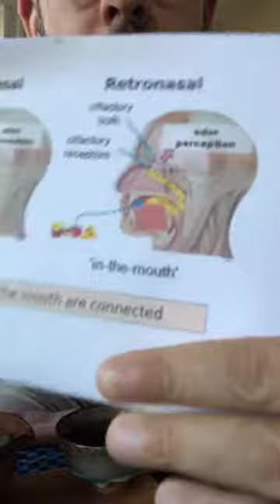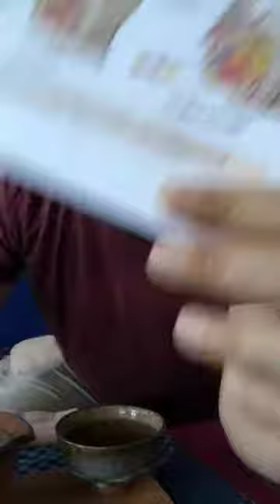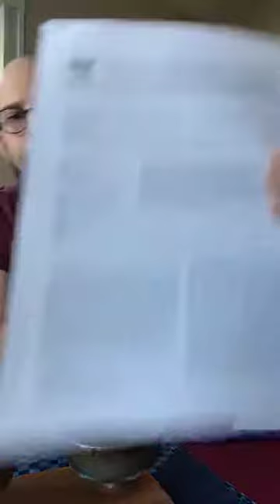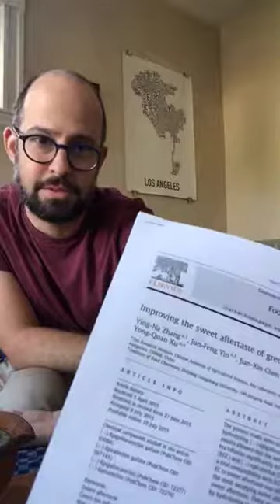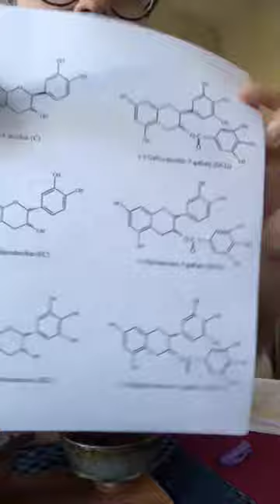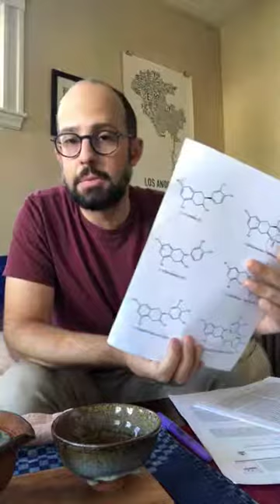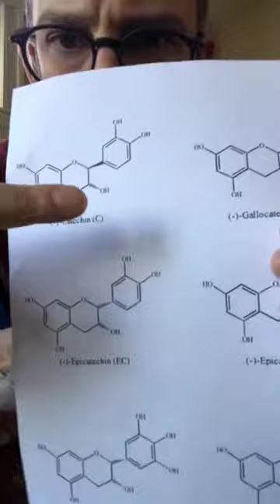TeaScienceTuesday: Aftertaste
TeaScienceTuesday is an informal Instagram live stream where we drink tea and talk about some aspect of the science of tea. More info on how to join in

Bibliography:

*IMPORTANT*: Do NOT pay to access any scientific papers linked below!  You can *always* contact the authors of science papers and they can give you a pdf for free!

1. Cao, Q. Q., Zou, C., Zhang, Y. H., Du, Q. Z., Yin, J. F., Shi, J., et al. (2019). Improving the taste of autumn green tea with tannase. Food Chem. 277, 432–437.

In this paper they add an enzyme, tannase, at different steps of making a cup of tea.  Tannase cleaves of gallic acid groups on tea catechins turning EGCG into EGC and ECG into EC.  This improves the sweet aftertaste of the tea.  The authors suggest it could be that gallic acid itself has a sweet aftertaste, although there is also a pH change in the tea, and a previous paper by the same group says it's the EGC that has the sweet aftertaste. 🤷‍♂️

2. Temussi, P. A. (2009). Sweet, bitter and umami receptors: a complex relationship. Trends Biochem. Sci. 34, 296–302.

This paper was a bit over my head, to be perfectly honest, but the gist of it is that sweet, bitter, and umami receptors on our tastebuds have similar structures.  We have one sweet receptor and many bitter receptors.  Enantiomers (different configurations) of the same chemical can often taste either bitter or sweet. Bitter, sweet, and umami taste cells all communicate with each other before sending the decision of what a thing tastes like to the brain.  This maybe has something to do with the idea that sweet aftertaste in tea always follows bitter. Again, 🤷‍♂️.  There is still a LOT to learn about what chemicals are responsible for aftertaste in tea.